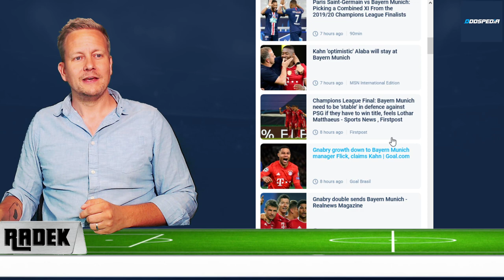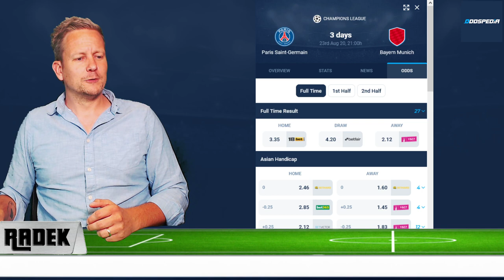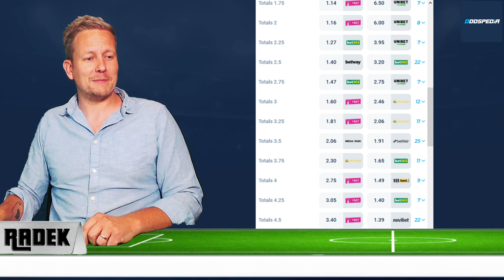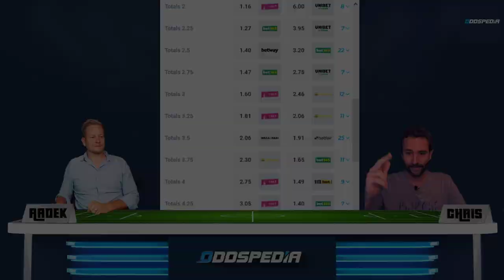CHAMPIONS LEAGUE FINALE 2020 ⚽️ Tipps & Vorhersage zu FC Bayern München - Paris St. Germain 🏆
Wann und wo findet das Finale statt?

Im Estádio do Sport Lisboa e Benfica in Lissabon, Portugal, wird am Sonntag, 23. August 2020, um 21:00 Uhr MEZ das Endspiel der UEFA Champions League 2019/20 ausgetragen.

Wer spielt im Finale?

Paris hat als erste Mannschaft den Einzug ins Finale geschafft, als man im Halbfinale Leipzig mit 3:0 schlug.

Sie treffen auf den fünffachen Sieger Bayern, der Lyon im zweiten Halbfinale mit dem gleichen Ergebnis bezwang.

Mögliche Aufstellungen

Paris: Rico; Kehrer, Thiago Silva, Kimpembe, Bernat; Verratti, Marquinhos, Herrera; Di María, Neymar, Mbappé
Zweifelhaft: Gueye (muskuläre Probleme), Kurzawa (Oberschenkel), Navas (Oberschenkel)

Bayern: Neuer; Kimmich, Boateng, Alaba, Davies; Goretzka, Thiago; Perišić, Müller, Gnabry; Lewandowski
Zweifelhaft: Boateng (muskuläre Probleme)